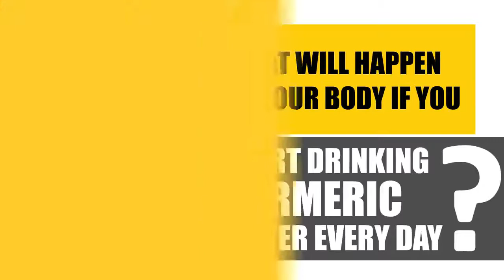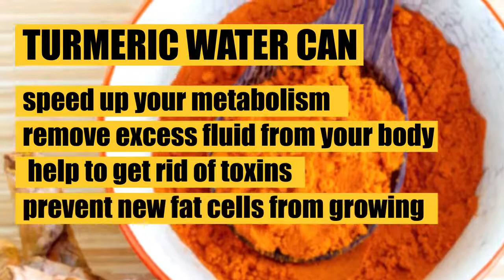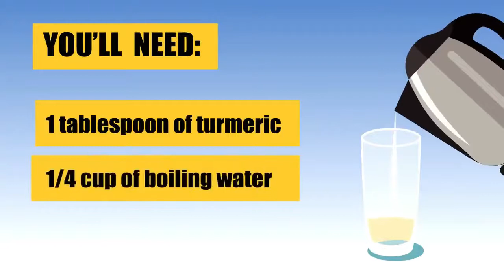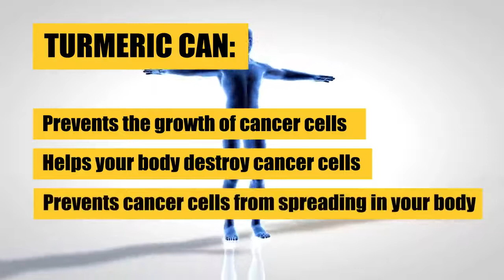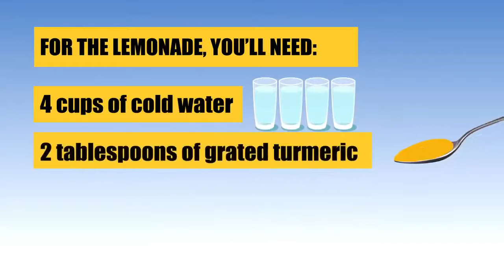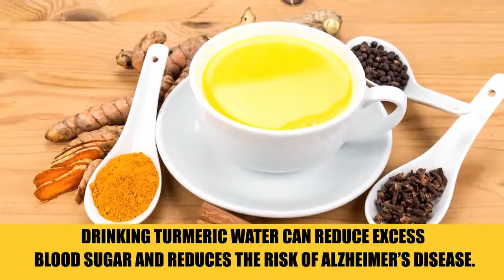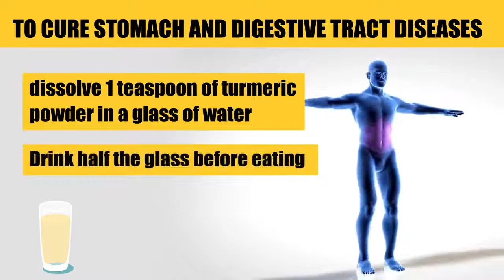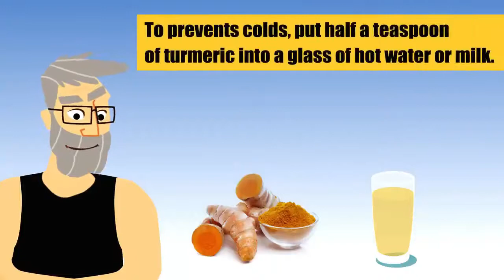7 SURPRISING BENEFITS OF TURMERIC l Luyang Dilaw Benefits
Have you ever bought turmeric or turmeric powder? Do you have an idea why you need it? Turmeric has been used as a spice, dye, and medicine for a long time.
Turmeric helps keeps your skin glowing and helps in curing disease.
turmeric is a universal spice & can be used by both adults & kids.
Here are 7 ultimate  health benefits of turmeric:

1. turmeric prevents colds & improves immunity
2. improve digestion & prevents gastritis
3. heal your wounds
4. bring your blood pressure to normal
5. help you fight stress
6. prevent cancers
7. helps you control weight

To lose weight quickly and naturally, just start drinking turmeric water or add turmeric to your diet.
It sounds surprising, but this amazing spice can prevent many types of cancer, including rectum, prostate, brain, breast, and lung cancers.
A recent study showed that cur cumin fights depression the same way patented medications do. And it’s also much safer for patients.
According to studies from the Institute of Delhi, drinking turmeric water lowers blood pressure, which is beneficial for hypertensive patients.
Turmeric reduces swelling in arthritis and relieves pain. Moreover, it also fights various skin diseases.
When you drink turmeric water every day, you help your body prevent and even treat gastritis, without medicines.
Turmeric helps treat colds, runny nose, sinusitis, and similar issues. In addition to drinking turmeric water, you can wash your nose with salty warm water mixed with turmeric